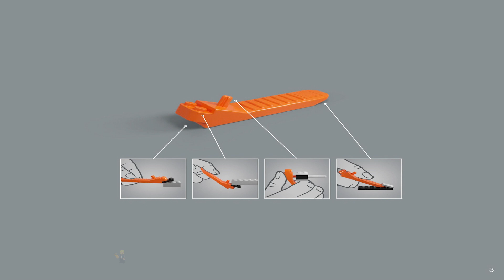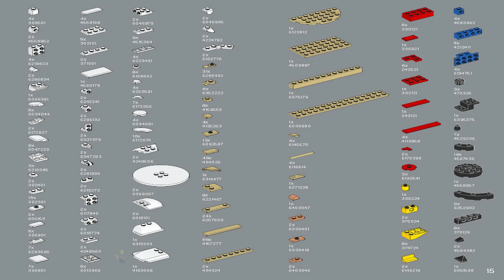LEGO Instructions | Ideas | 21334 | Jazz Quartet (Book 1)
LEGO 21334 Instructions from the LEGO Ideas will guide you on how to build 21334 Jazz Quartet.

Get into your groove and compose a jazz masterpiece. Create your own LEGO® Ideas Jazz Quartet (21334) featuring brick-built figures of a pianist, bassist, trumpeter and drummer in dynamic poses, plus highly detailed buildable models of their instruments – a grand piano, double bass, trumpet and drum kit.

Share the joy
This collectible display model makes a cool treat for yourself and the best gift for other jazz lovers and music fans in your life. Separate building instructions are included for each musician and instrument, so you can share the joyful creative experience with family, friends or bandmates.

When the builds are complete, the quartet can be connected in whatever stage formation you prefer for display.

Feed your passion
Welcome to LEGO Sets for Adults, a curated selection of stylish, premium-quality models worthy of your spare time. Whatever your interests, there is a building set for you.

• Build your own Jazz Quartet (21334) and feel the music – Recreate the atmosphere of an intimate jazz concert with this LEGO® Ideas display model of a quartet on stage and in full flow

• A pianist, bassist, trumpeter and drummer – Build LEGO® figures of the musicians in dynamic poses with detailed models of their instruments and place them together however you want

• Share the creative experience – The set comes with separate building instructions for each musician and their instrument, so you can build together with friends, family or bandmates

• Fun gift idea for adults – Treat yourself or give this 1,606-piece LEGO® Ideas set as a birthday, holiday or surprise gift to music fans, jazz lovers in particular

• Home decor – This buildable jazz memorabilia set measures over 7.5 in. (20 cm) high, 17 in. (43 cm) wide and 6 in. (16 cm) deep and is made for display in your home

• 5 illustrated booklets with exclusive cover artwork – Step-by-step instructions for all builds. One of the booklets features interviews with the set’s fan designer and LEGO® designers

• Chosen by LEGO® fans – This buildable model for adults is one of many LEGO Ideas sets created by fan designers, voted for by LEGO fans and produced by the LEGO Group

• High quality, no compromises – LEGO® bricks satisfy strict industry quality standards to ensure that they connect simply and strongly

• Tested for safety – LEGO® components are rigorously tested and analyzed to make sure that they meet demanding global safety standards